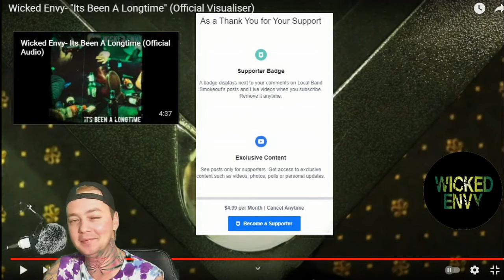Wicked Envy - It's Been a Longtime - Local Band Smokeout Reaction / Review